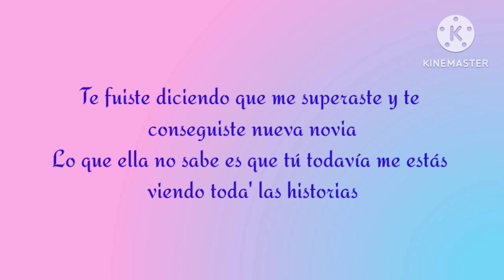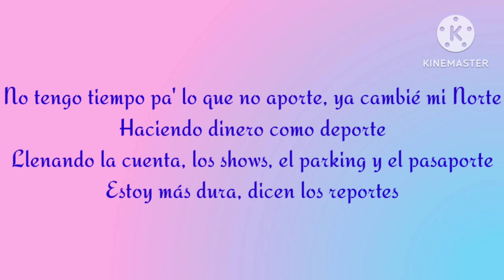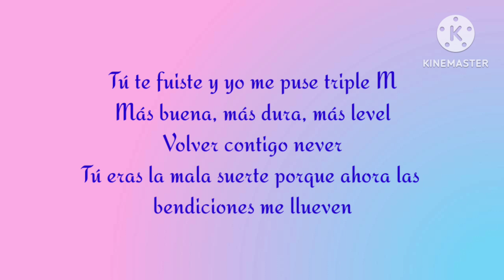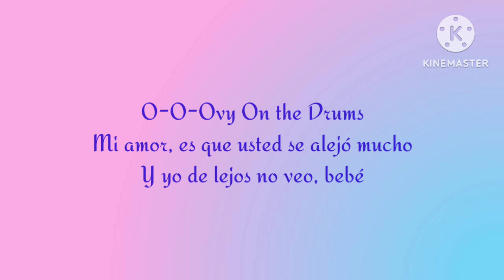KAROL G, Shakira - TQG Lyrics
Barranquilla, Medallo